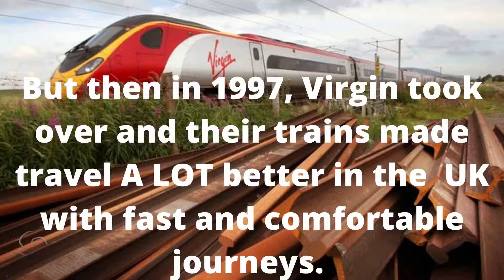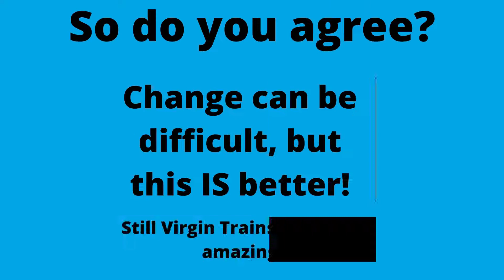Hello, that's Avanti West Coast!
Virgin trains going is sad. But Avanti West Coast might be better!